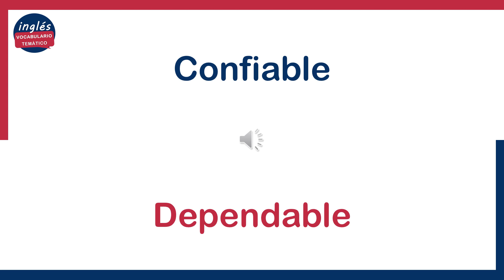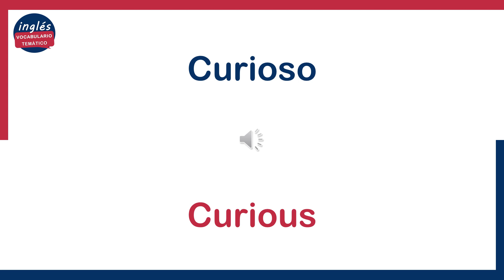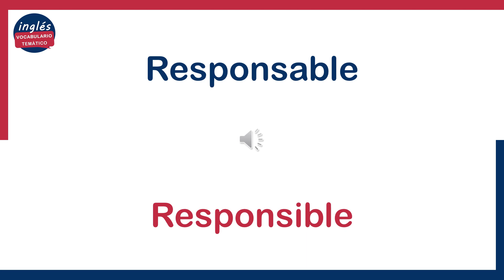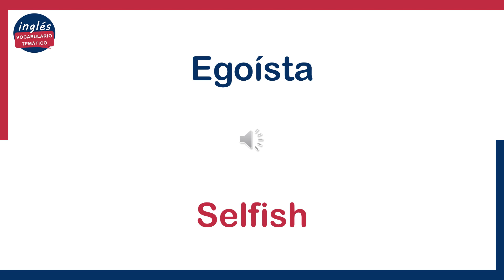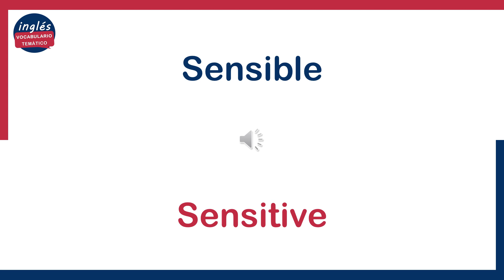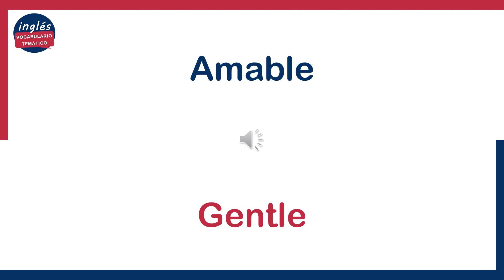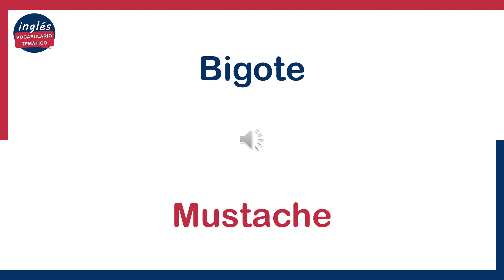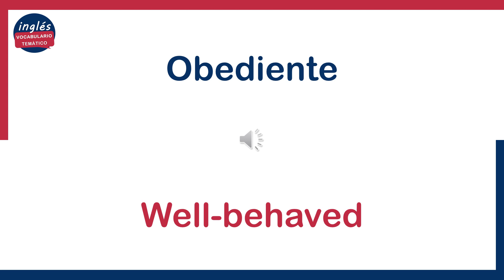🏆Vocabulario en Inglés: Palabras Para DESCRIBIR PERSONAS, pronunciación EEUU y UK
Serás capaz de comunicarte con mayor facilidad y precisión sobre las características y personalidades de las personas. Tu fluidez en inglés mejorará, permitiéndote expresarte con confianza en diversas situaciones. Podrás entender mejor textos y conversaciones que involucren descripciones de personas. Además, desarrollarás tus habilidades de comprensión auditiva y escrita en el idioma.

En este VOCABULARIO TEMÁTICO encontrarás una amplia variedad de palabras y frases comunes en Español y su traducción al Inglés, junto a su pronunciación con acento de Estados Unidos (EEUU) y Reino Unido (UK).

Sigue este EJERCICIO para aprender, practicar y mejorar tu lectura, escritura, escucha, gramática, pronunciación, vocabulario, y conocimientos en el idioma INGLÉS.

Si llegaste hasta el final del video significa que estás dentro del Top10 de personas que completaron esta lección, agrega un 🏆 en los comentarios para mostrar tu logro a la comunidad.